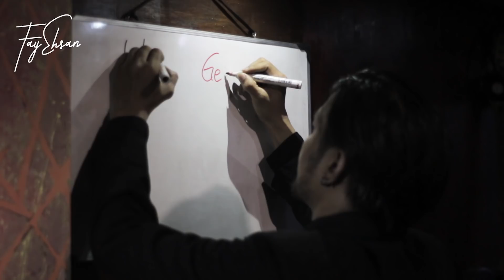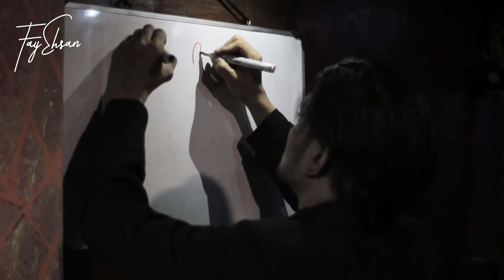Weird Genius - Lathi (ft. Sara Fajira) Live Cover by Fay Ehsan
Banyak banget dari kalian yang request lagu Lathi sejak awal lagu karya Weird Genius dan Sara Fajira ini di rilis, jadi aku minta maaf banget sama kalian semua yang request kalau aku terlambat upload lagu Lathi ya.

Yang jelas, lagu Lathi ini sudah bikin nama negeri ini harum di mata dunia, dan aku suka banget sama lagu ini sampe nggak pernah bosen walaupun aku puter berkali-kali. Inilah kenapa aku tetep ngotot pengen bawain lagu ini meskipun udah telat dan yang viral gantian Odading Mang Oleh yang rasanya banget :D

Special to:
- Philein Rico a.k.a Deva (Video Maker)
- Arie Govinda Rockbuzz Records (Enginer)

Tuning:
String no. 1: D
String no. 2: A
String no. 3: G
String no. 4: D
String no. 5: A
String no. 6: D